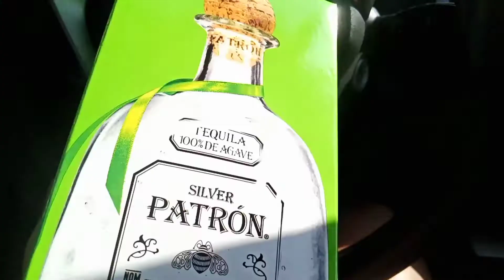Life is beautiful festival 2021 vlog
In this vlog I take you to life is beautiful festival right here in Las Vegas. We got their around 5 and didn't leave until 1 am. We were tired but we had the best time.